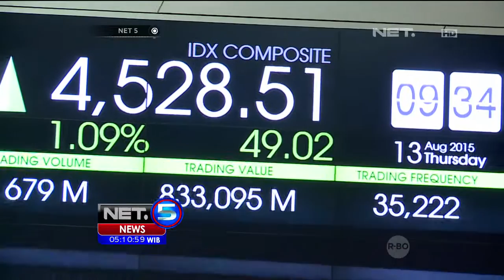Menteri Kordinator Perekonomian Darmin Nasution Janji Teliti Gejolak Pangan - NET5